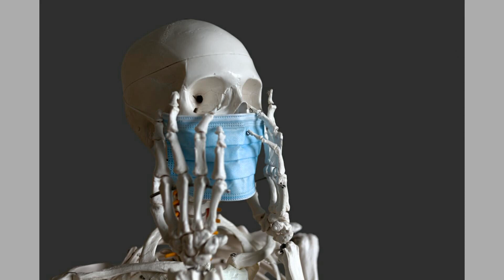背景：宗教改革的序幕，信仰的动荡；发展过程：马丁·路德的抗议，教会的分裂；后果影响：新教的兴起，欧洲的宗教战争：歷史事件20240617